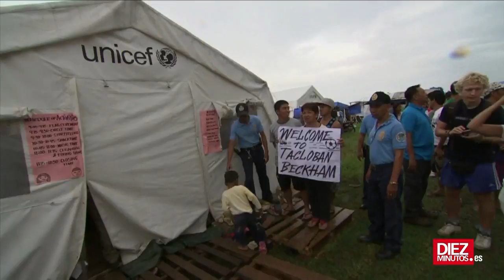David Beckham visita a los desplazados filipinos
David Beckham lo tiene todo. Rico, guapo, famoso...y solidario. El exfutbolista inglés del Real Madrid, que es embajador de Unicef, ha viajado a Filipinas para visitar a los desplazados de la localidad de Tacloban, que resultó arrasada el pasado mes de noviembre por el tifón Haiyán. Allí se ha interesado por los trabajos de reconstrucción y ha jugado con los niños víctimas de este desastre natural, que le dedicaron canciones e incluso le hicieron algún regalo para que se lo diera a su esposa Victoria por San Valentín.